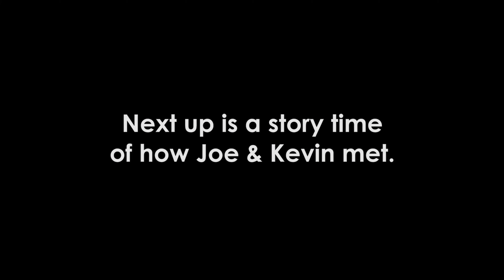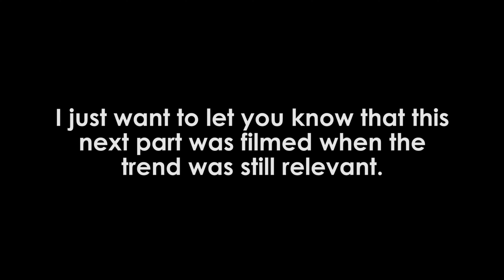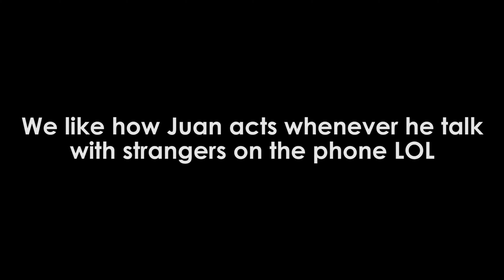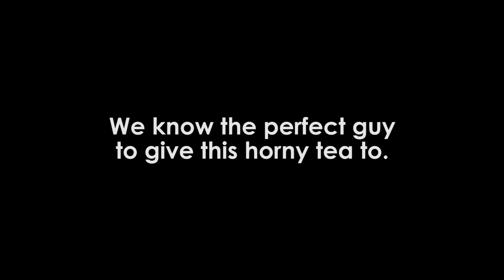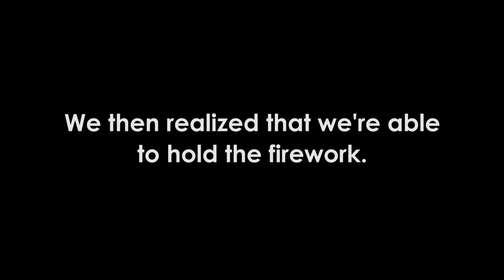WHY WON'T YOU SLEEP WITH MY GF!?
Due to personal reasons, I decided to take an unannounced hiatus from YouTube on February 12, 2020, until May 10, 2021. After so long of being gone I’m now excited to say that I’m officially back! As a way to make it up to you all, I decided to put together a 5 part compilation of several CemberCrew videos that were never uploaded to this channel.

This specific compilation is not in timeline order.

Thank you Epidemic Sounds for providing us music!